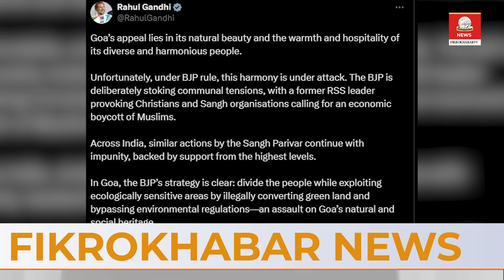Fikrokhabar Khabarnama | Yati Narsimhanand | Israel vs Iran | year alaqsa Flood | BJP | Umar Khalid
for Islamic Audio & Bayanat :
Islami afkar